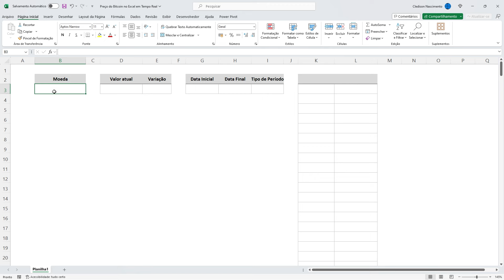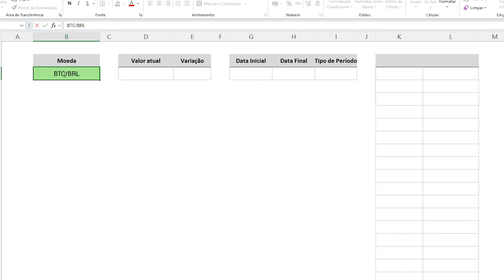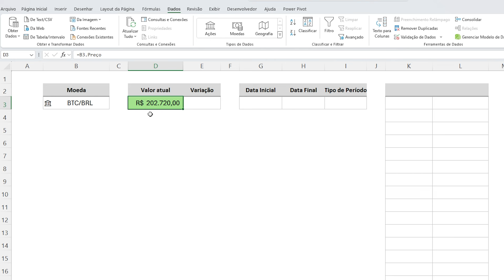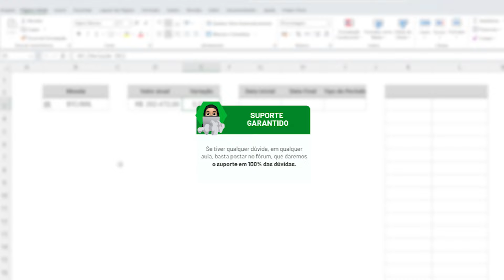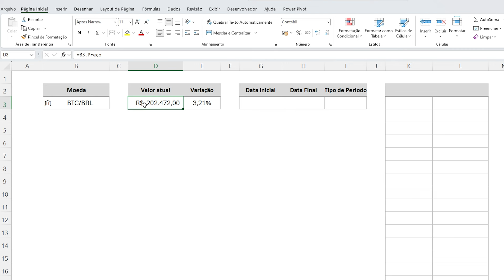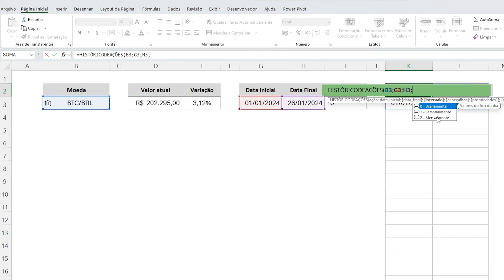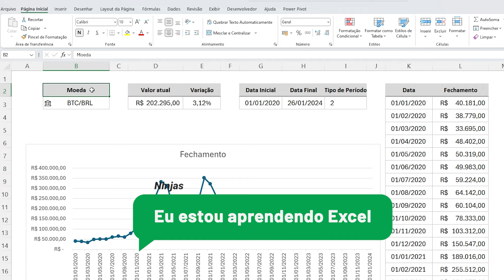Preço do Bitcoin no Excel em Tempo Real [Passo a Passo]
Neste vídeo, você aprenderá como verificar o valor do Bitcoin em tempo real no Excel.

Dado que o Bitcoin é uma das moedas mais famosa e, valorizadas, recentemente, acompanhar seus valores em tempo real são cruciais para tomar decisões de investimento.

Além disso, você poderá obter um histórico desde a criação do Bitcoin até a data atual, analisando os momentos de baixa e alta.

Esperamos que este vídeo sirva para entender não apenas o Bitcoin, mas também outras moedas da bolsa de valores, integrando essas informações diretamente no Excel.

ÍNDICE:
00:01 – Introdução da Aula de Excel
01:00 – Preço do Bitcoin no Excel
03:25 – Curso de Excel
04:35 – Histórico do Bitcoin no Excel